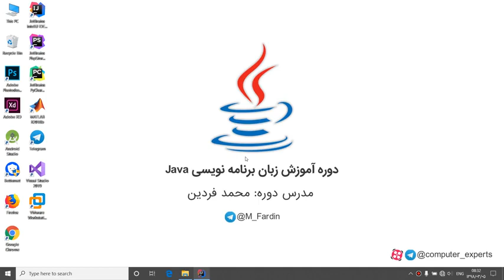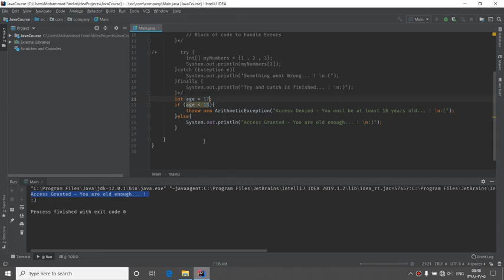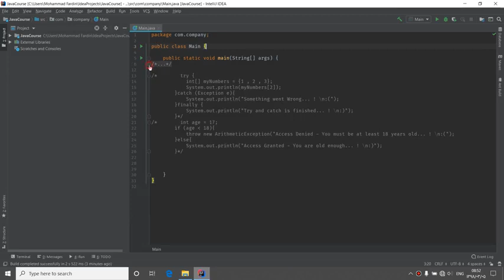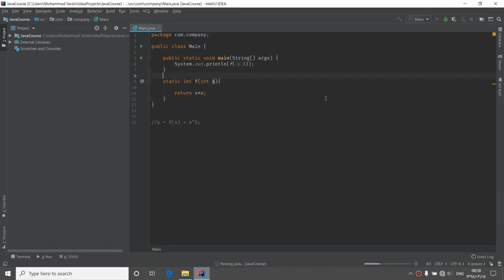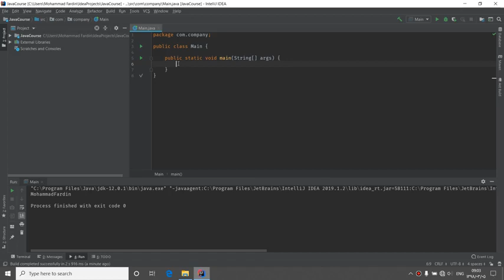Java - آموزش برنامه نویسی جاوا قسمت 5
معرفی جاوا
    همه مفاهیم کاربردی در جاوا
    مفاهیم Call By Value و Call By Refrence
    مفاهیم File، Thread و…
    مفاهیم اولیه بانک اطلاعاتی اوراکل و زبان SQL
    ارتباط با بانک های اطلاعاتی از طریق JDBC
    مفاهیم Transaction
    جلوگیری از SQL Injection
    توزیع برنامه کاربردی در سطح شبکه بواسطه Remote Method Invocation
    آشنایی با معماری Model View Controller
    ایجاد واسط کاربری برای سیستم عامل لینوکس، ویندوز از طریق Swing و AWT یا JavaFX
    انتقال و دریافت اطلاعات از اینترنت بواسطه Web Socket
    تولید سرویس Rest
    تجزیه XML
    نقل و انتقال اطلاعات بر مبنای JSON
    و …